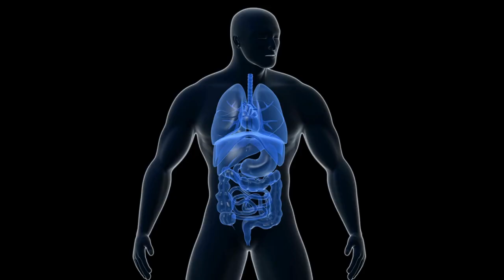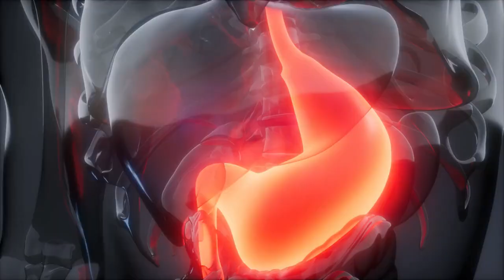What are the Internal medicine subspecialties?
After finishing residency, Internists have a number of different career options from which to select. Some may choose to practice General Internal medicine while others may wish to specialize in one of the numerous distinct subspecialties of Internal medicine.

Fellowship refers to the additional training that one receives in a sub-specialty following their residency in internal medicine.

Internal medicine subspecialties are governed by two different regulatory boards..  They are the American Board of Internal Medicine that oversees Allopathic Medicine (MD degree) graduates and the American Osteopathic Board of Internal Medicine which oversees Osteopathic medicine in the United States (DO degree).

There are some differences in the "recognized" subspecialties between the two organizations, but some common ones include:
• Cardiovascular Disease
• Hematology and Oncology
• Gastroenterology
• Nephrology
• Infectious Disease
• Endocrinology
• Rheumatology
• Geriatric Medicine
• Sleep Medicine
• Pulmonary Disease
• Sports Medicine

Check out some of our other educational videos and learn answers to some of the most frequently asked questions on our YouTube Playlist

Interested in finding out more about the University of Medicine and Health Sciences?

Please check out some great blog articles about Medical Specialties and other relevant content

TimeStamps
00:00 Intro
00:28 Definition of an Internal medicine fellowship
00:32 Family in the name causes confusion about scope of practice
00:36 Two regulatory boards that oversee Internal medicine subspecialties
01:07 Common Internal medicine subspecialties